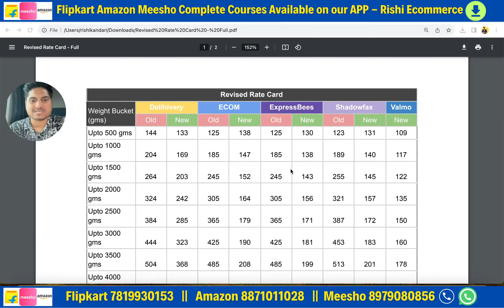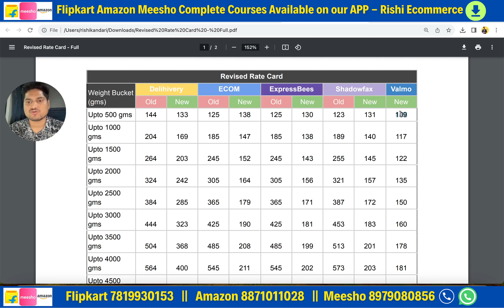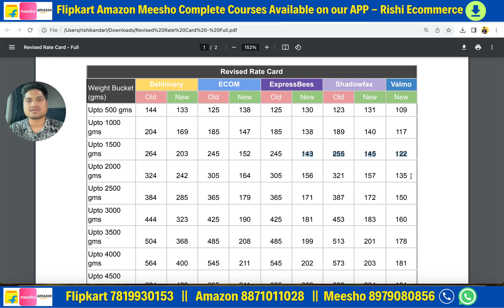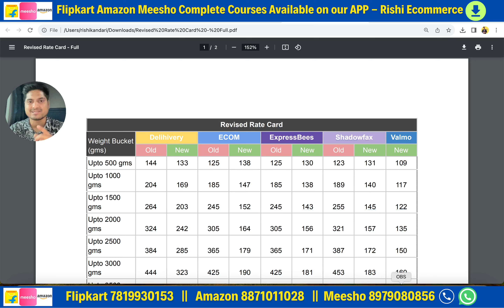Meesho New Reverse Shipping Charges 2024 Valmo, delihivery, ecom express etc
As per the new notice by Meesho to its suppliers "This is to inform you that we are revising the reverse shipping/logistics fee for each of our logistics partners. This means that  this might increase/ decrease the reverse shipping/ logistics charges on the basis of the weight of your product in the following manner.

Products weighing over 500 g - reverse shipping/logistics fee is reduced .
If you have any concern regarding these rates, please contact your Account Manager directly.

Note : There are no reverse shipping charges for RTO orders. The revised rate card is only applicable for customer returns. This rate card is effective from 20th Feb 2024."

Meesho has reduced the reverse shipping charges for all the logistics partners inlcuding ecom express, delihivery, expressbees, shadowfax and valmo.

NOTE* All the charges are without GST. You will be charged 18% extra on all. And will get the GST input of the same.

ios user (use org code- rmlbq)

Signature Ecom solutions🙏
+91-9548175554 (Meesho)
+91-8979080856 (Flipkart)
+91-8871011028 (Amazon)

👉Onboarding Services.

1. Packaging material for meesho
2. packaging material for flipkart (OPEN THIS LINK WHEN YOU ARE LOG INTO UR FK ACC)
3. packaging material for amazon
4. Thermal printer
5. Normal printer
6. Void tape
7. Laptop (low budget)
8. Photography setup(small)
9. Photography setup (large)
10. Barcode printer & scanner E-commerce tools👇👇👇

1. Packaging material for meesho
2. packaging material for flipkart (OPEN THIS LINK WHEN YOU ARE LOG INTO UR FK ACC)
3. packaging material for amazon
4. Thermal printer
5. Normal printer
6. Void tape
7. Laptop (low budget)
8. Photography setup(small)
9. Photography setup (large)
10. Barcode printer & scanner